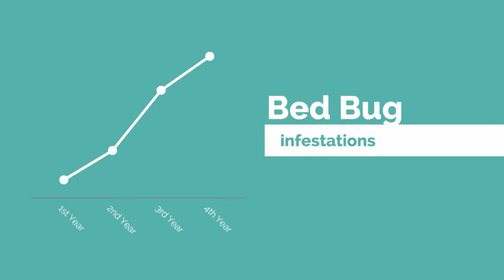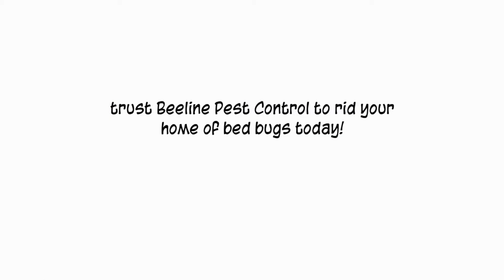Bed Bug Pest Control San Antonio TX | Beeline Pest Control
Have you had tiny red itchy marks on your skin? What about small black spots or streaks on your pillow or sheets or couch? These are common signs of bed bugs.

Call Beeline Pest Control to exterminate bed bugs or any other pest you have in your home or business .

Whatever the pest, Beeline's the best!